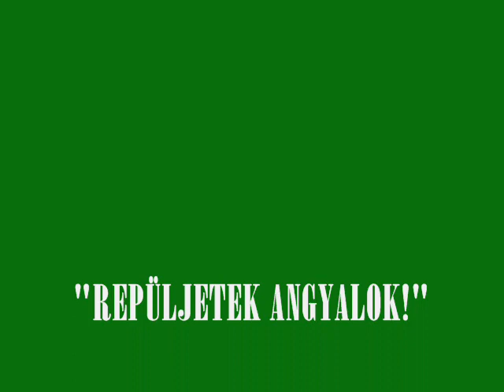"Repüljetek angyalok!" - A csokonaisok karácsonyi magyar népdalos lemeze (teljes)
Karácsonyi magyar népdalokat énekelnek a Csokonai Vitéz Mihály Református Gimnázium, Általános Iskola és Kollégium diákjai, tanárai.
Közreműködnek: Balogh Melinda, Blatt Gréta, Cservég Ádám, Füstös Judit, Herzsenák Fruzsina, Horváth Szabolcs, Jónás Dorina, Kálmán Kitti, Kiss Réka, Kőszegi Ákos, Kovács Bendegúz, Kovács Farkas, Kovács Johanna, Kovács Józsefné, László Luca, László Zsófia, Nagy Rebeka, Németh Lili, Szabó Flórián, Szabó Mónika, Tompa Dorina, Tóth Regina, Pap Gábor, Várhalmi Virág, Vass Dorottya, valamint az iskola diákjai és tanárai.
Hang: Várhalmi Károly

A képek az iskola karácsonyi rajzpályázatának díjnyertes képei és Varga Luca Kató (2013/a) rajza.

A dalokat tartalmazó hanglemez és a képeslapok iskolánk jótékonysági rendezvényeire készültek. A befolyt összeggel teljes egészében a nagydobronyi (Kárpátalja) Irgalmas Samaritánus leány-árvaházat támogatjuk! Hálásan köszönjük mindenkinek, aki vásárlásával gyűjtésünket támogatta, támogatja!

"...meglátogat minket a felkelő fény a magasságból; hogy világítson azoknak, akik sötétségben s a halál árnyékában lakoznak, hogy ráigazítsa lábunkat a békesség útjára."
(Lk 1, 78b-79)